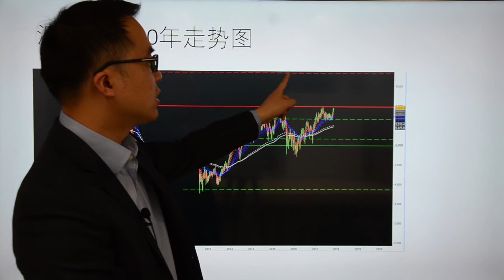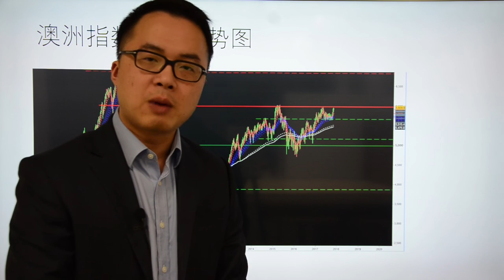GO Markets 每日财经点评 10月30日周一( 挣扎3年依然退市，德运奶粉留下一地鸡毛）